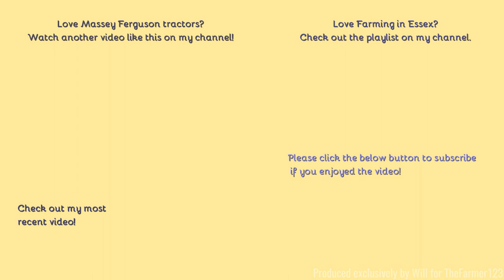Farming in Essex - Drilling with Massey Ferguson 6499 & Accord drill. [21]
Hello,
Thanks to some rain having only just started on Harvest, this local farm was already thinking about next years crop.
- Filmed on Panasonic AG-AC8EJ - Unboxing:
Comment Rules (Last Update: 12th June 2017):
1. Do not swear or be rude in the comments. Any comments that contain this will be removed by me. Equally if I decide there is an aggressive comment towards me or someone else, that will also be removed.
2. Use correct grammar and try to use correct spelling. I want the comments section to be presentable. If there is deliberate misuse of grammar and spelling I will not reply to the comment, More on this below.
3. Try not reply to everyone with their comments in each video, as I will do that but if you can help someone and I do not get there first than please do.
4. I am up for constructive criticism so if you have any for any video than please do leave it in the comments section and let me know and I will do my best to resolve this.
5 - NEW: NO fake comments, and by this I mean bots spamming me. I have had this in the past and it's not fun getting excited that you have a new viewer when it's actually just a bot. Any comments that contain this will be removed by me & flagged to YouTube for spam.
6 - No previous comments, and by this I mean copied & pasted comments that have been previously posted before and I have replied (If I have not replied at the time of post then fair enough, I will reply on the latest). There is no need for the same one comment, but on two videos to be posted twice. Not only does it waste my time answering it again but it waists yours too!
7 - No links to be posted in my comments due to safety reasons. If you want to show me a channel use that one if its yours or quote the name, not the link! Any comments that contain this will be removed by me.